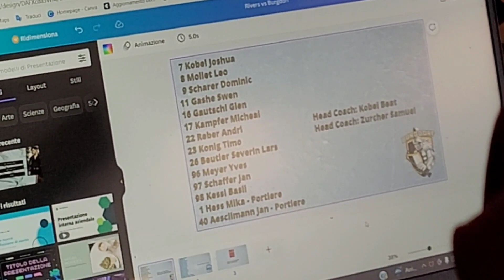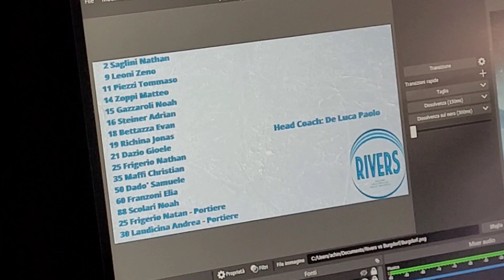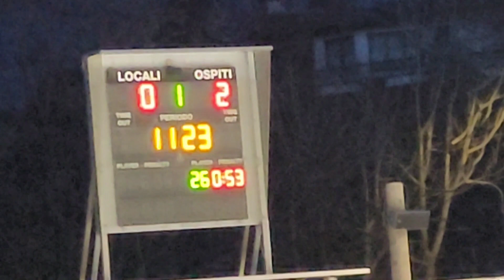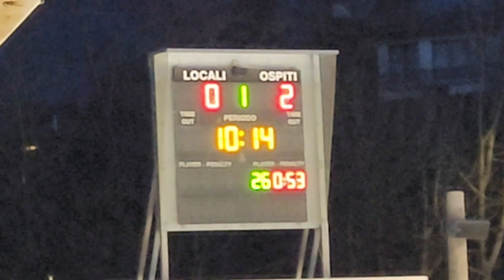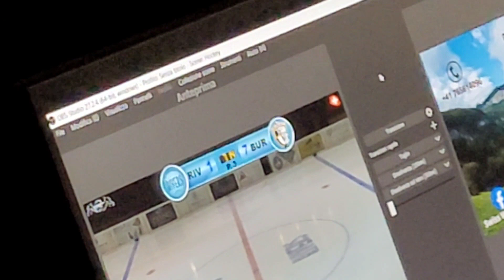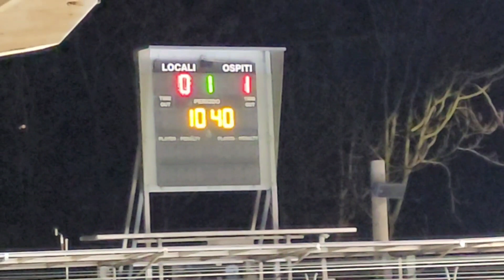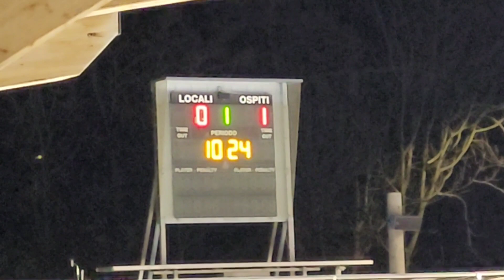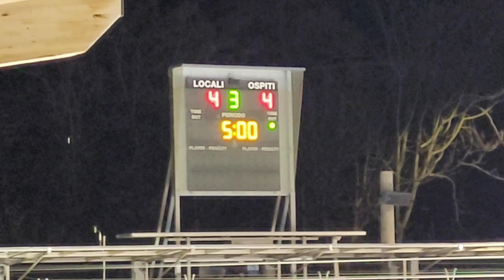Video vlog con Swiss World TV alla Siberia Arena di Ascona